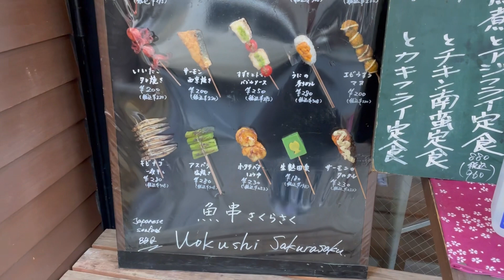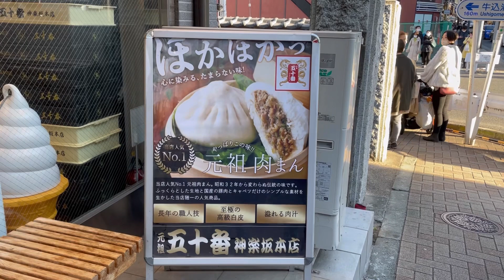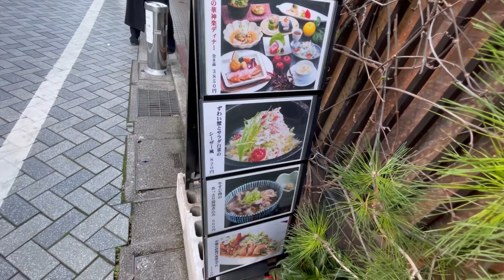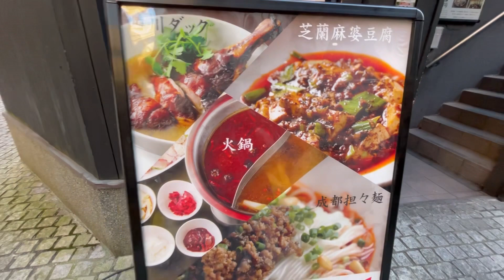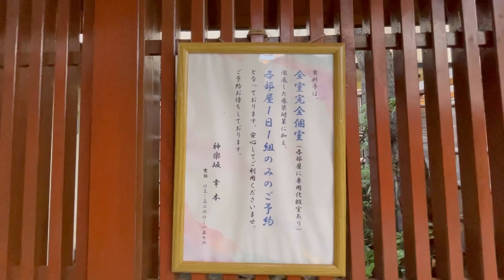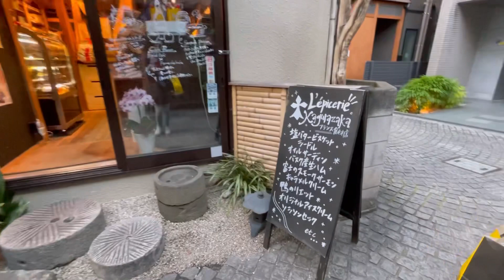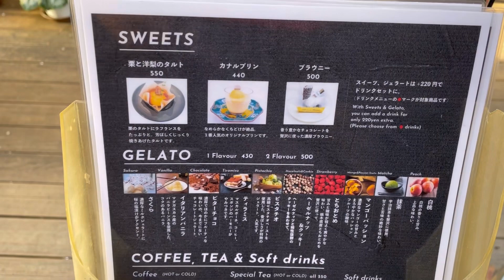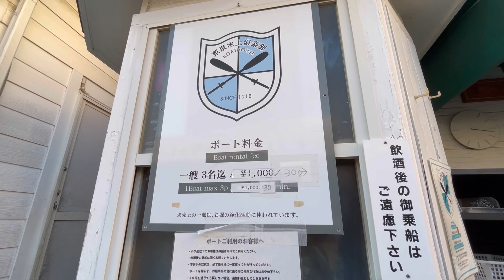新宿区神楽坂散策、江戸時代昭和雰囲的餐厅，給人一种神秘的感觉。还有一家看了都想去的咖啡店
東京新宿区神楽坂周辺、是散步最值得的去的地方之一。有小巴黎之称。不仅保存着现代時髦和時尚的店，在路地裹还保留着江戸時代、昭和時代雰囲的店，给人一种神秘的感觉和想象力。
在外堀川边上还有一家非常舒适的咖啡店，坐半天都不会厌。